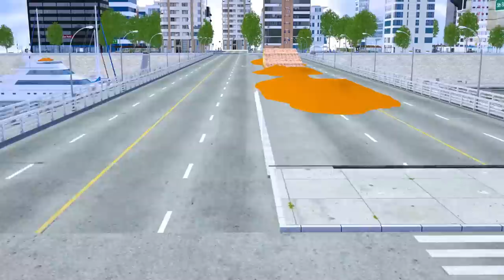Crane Pulling Soccer Ball from Puddle. Wheel City Heroes (WCH) | Street Vehicles Cartoon for Kids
Cars in Wheel City asked Crane to Help!
See how Crane Reacts!

Wheel City Heroes - New Cartoon for Kids!